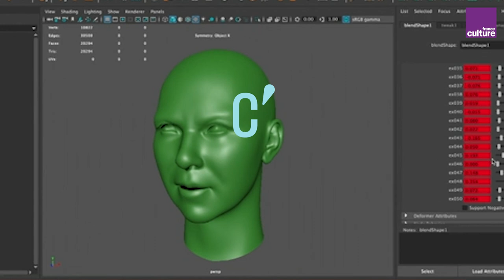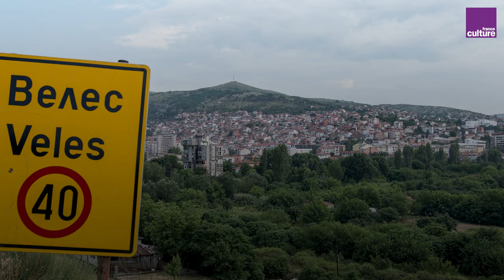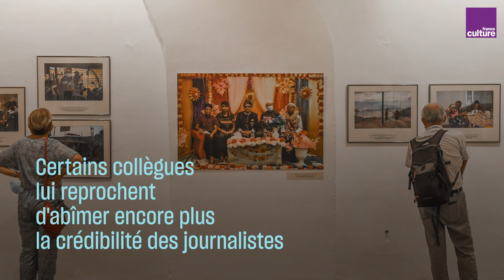Comment le photoreporter Jonas Bendiksen a dupé le monde de la photo avec un faux reportage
Jonas Bendiksen voulait tester notre crédulité face aux “fake news” avec un reportage fabriqué de toutes pièces. Résultat, il a réussi à duper tout le monde, même les photographes les plus aguerris, avec un faux reportage qu’il a réalisé depuis son ordinateur.